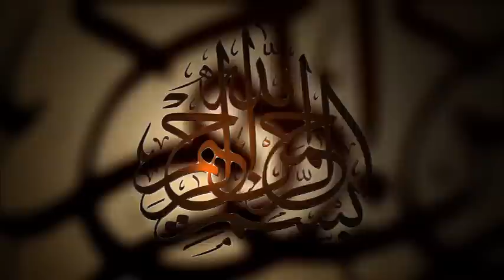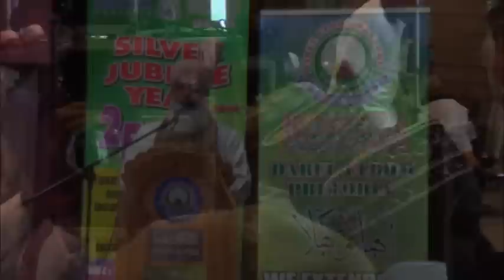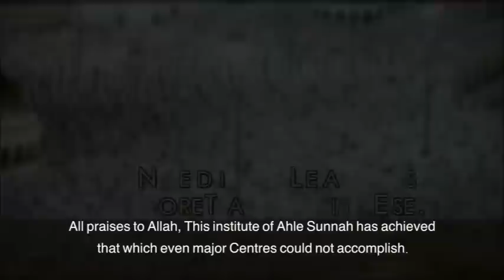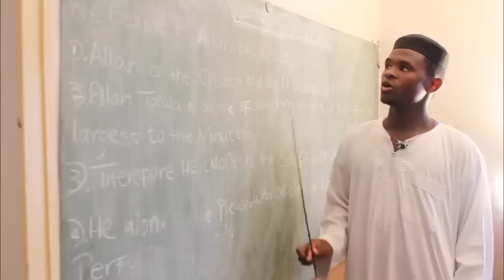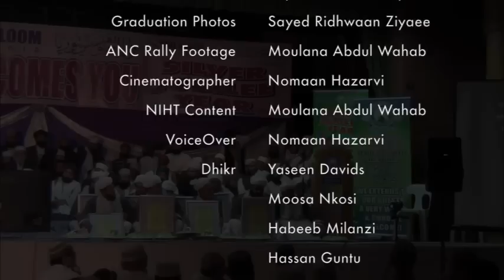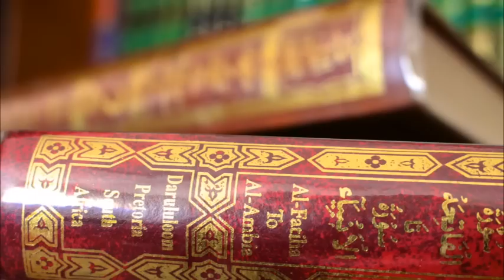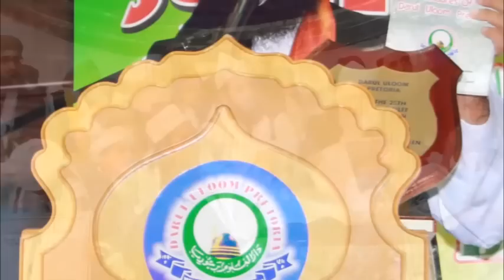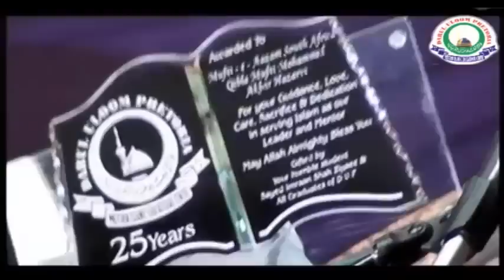Darul Uloom Pretoria Historical Graduation Ceremony (2014)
Darul Uloom Pretoria's Historic Silver Jubilee Celebration's Climax event: the Graduation of Ullama and Huffaz. In the presence of Hundreds of local and international Ullama.
contact the Darul Uloom Pretoria media division